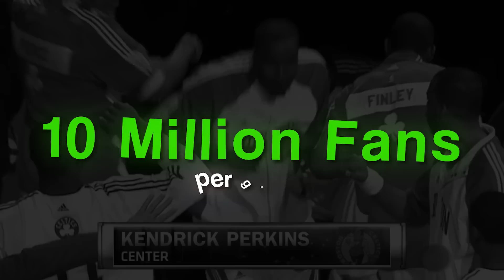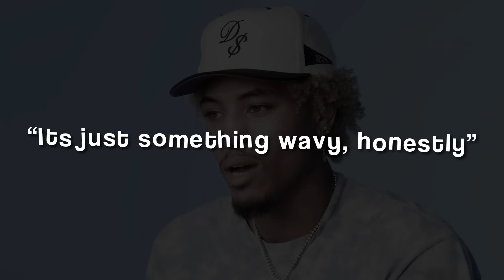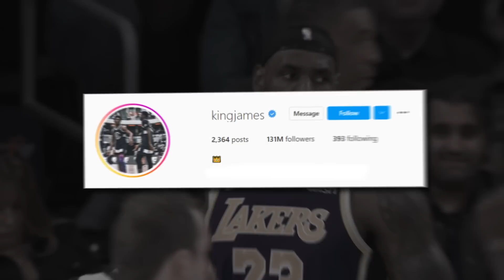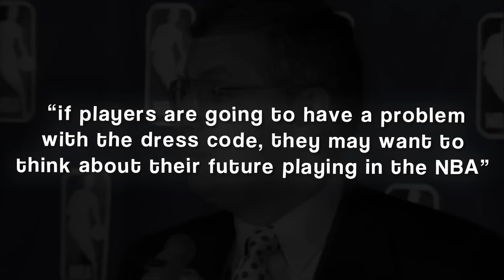BANNED Accessories In The NBA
These are accessories the NBA wants nothing to do with.